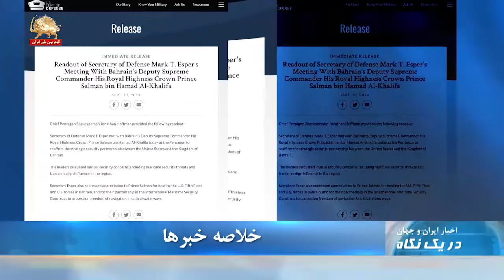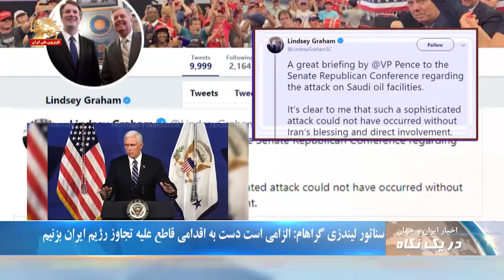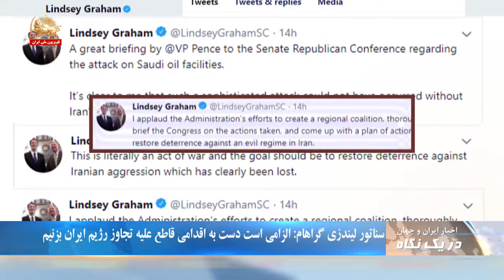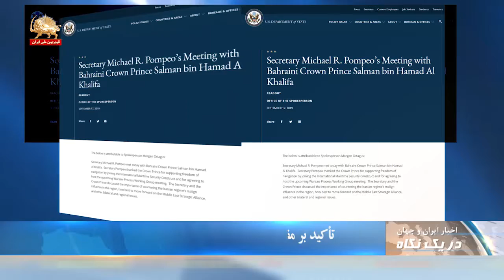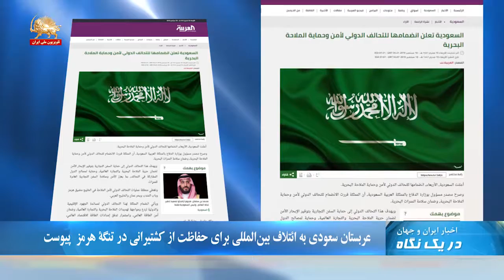تاکید بر مقابله با دخالتهای شرورانه رژیم در منطقه - در یک نگاه